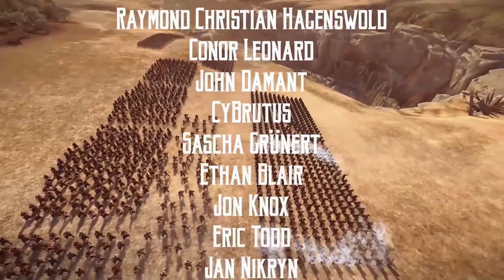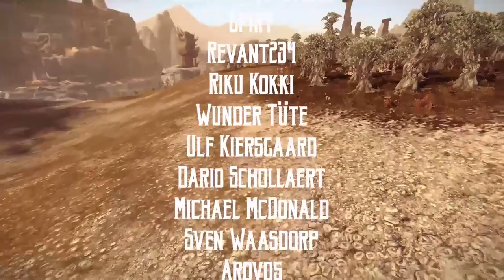HOLY KNIGHTS BESIEGE LAHMIA | WARHAMMER II - Mortal Empires (CTT - Knights of Origo) #14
In today's episode of Karak Bak: Clan Grimfist. We see some new recruits come to join Clan Grimfist -- and in the same breath, the Skaven have found our new home. Expansions in our

Surreal's Rimhammer - The End Times (Warhammer Fantasy) collection.